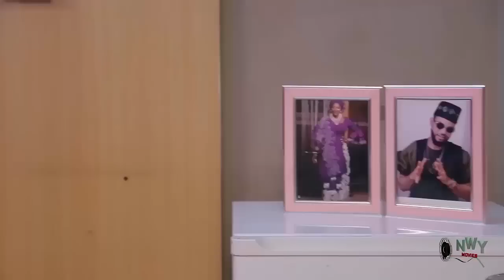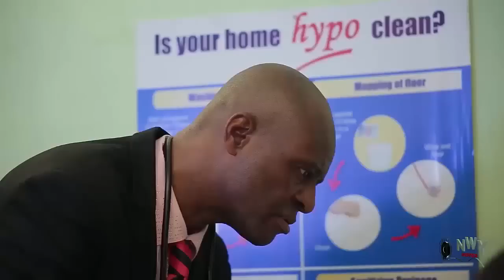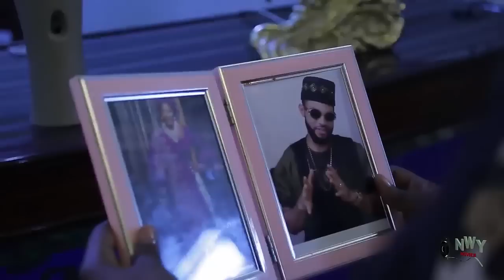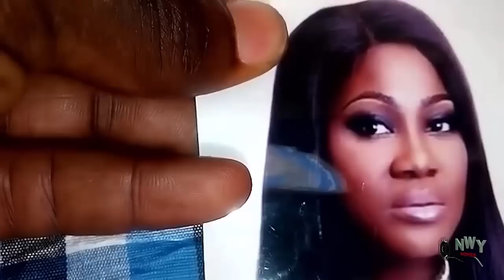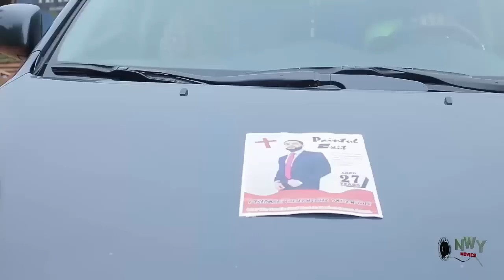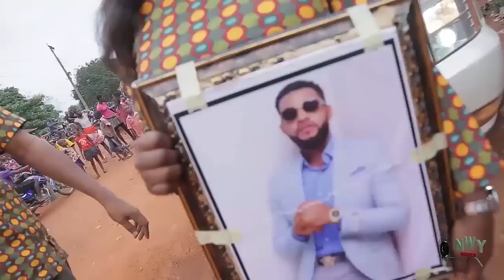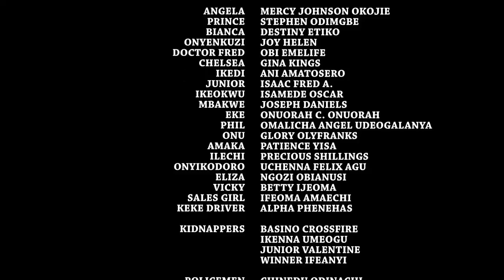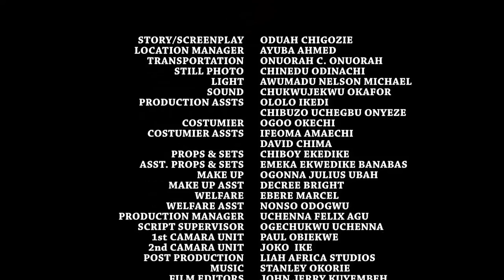Single Mother's Tears Full Movie - Destiny Etiko & Mercy Johnson 2020 Latest Nigerian Movie Full HD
Single Mother's Tears Full Movie